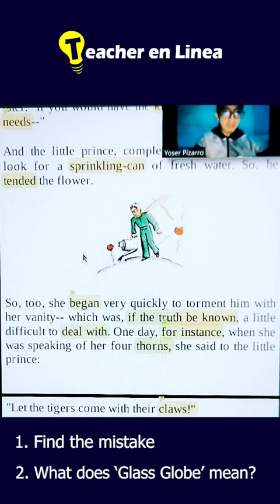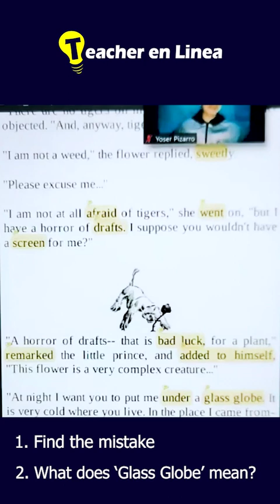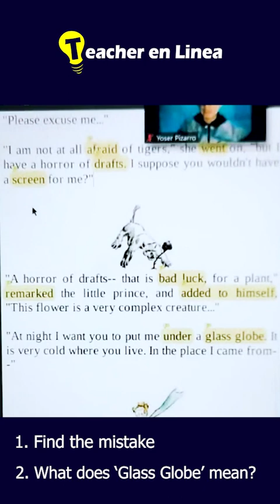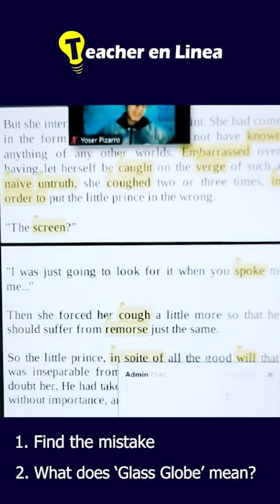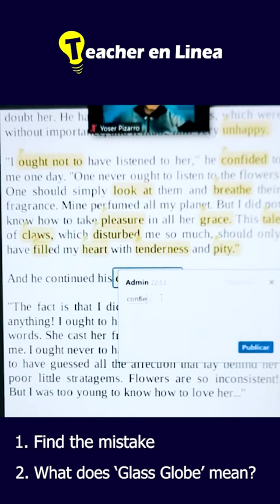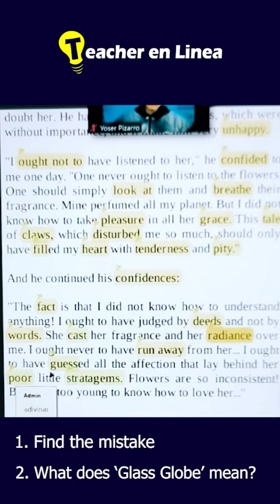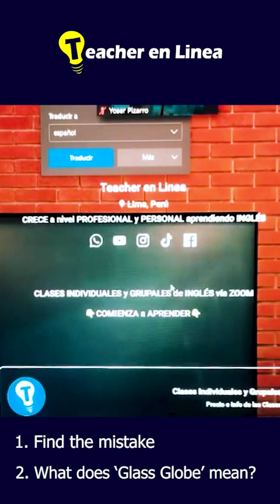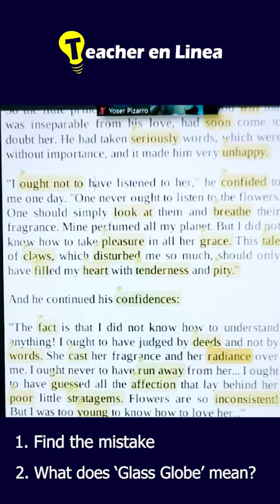🔵 LECTURA: 'El Principito' en INGLÉS Capítulo 8 (Parte A) - LIVE TikTok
📌APRENDE nuevo VOCABULARIO y PRACTICA tu PRONUNCIACIÓN con 'The Little Prince' (El Principito)

Lives en Tik Tok: Lunes, Miercoles y Viernes (9pm hora peruana)

🏠Clases INDIVIDUALES y GRUPALEs de INGLÉS vía ZOOM